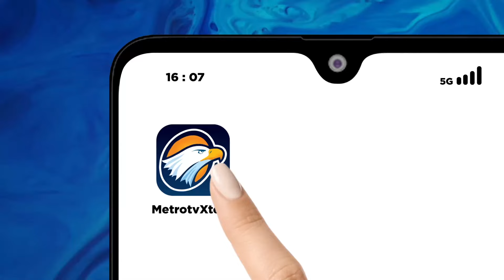Jutaan Warga India Mengikuti Pemilu Putaran ke-4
MetroTV, India pada menyelenggarakan tahap keempat pemilihan umum yang berlangsung selama tujuh pekan.